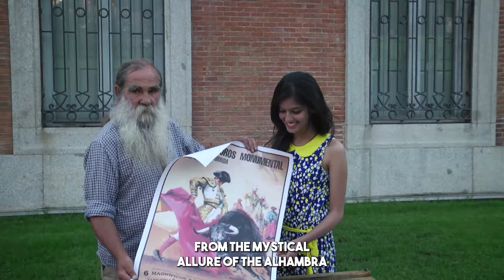Exploring the City of Granada | Spain | The Traveller TV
Immerse yourself in the captivating tapestry of Granada, where the ancient Alhambra reigns supreme and every stone echoes tales of centuries past. 🌍✨

Wanderlust takes hold as I stroll through winding streets adorned with Moorish architecture and vibrant Spanish culture.

Each moment feels like stepping into a living history book, embracing the essence of Andalusian charm.